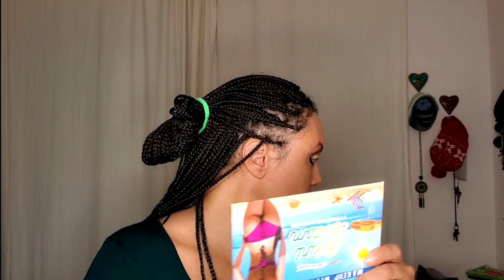Can't decide? Feeling Stuck How to overcome indecisiveness. Mental Health & Makeup Monday